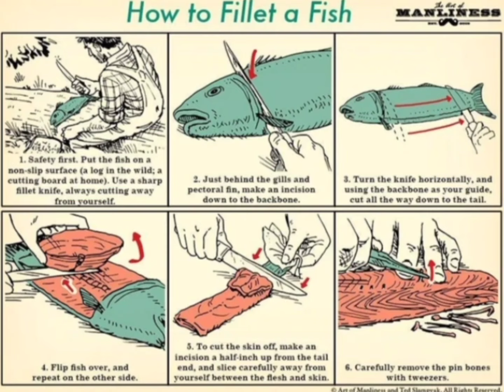Every time a song title is said in the Thunder Saga